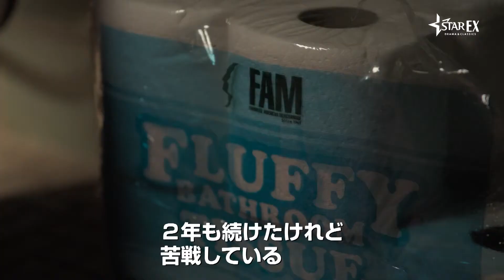『ビカミング・ア・ゴッド』予告編